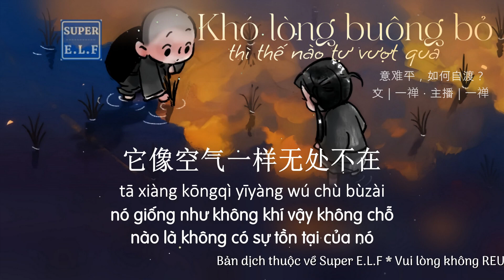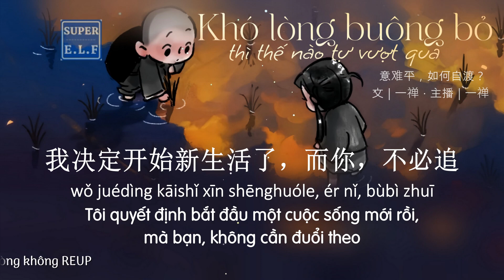[Nhất Thiền 281] Khó lòng buông bỏ thì thế nào tự vượt qua?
Khó lòng buông bỏ thì thế nào tự vượt qua?
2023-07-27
Nhất Thiền số 281
Vì mình thích nghe thanh âm của Nhất Thiền nên muốn chia sẻ cùng mọi người. Mình không giỏi văn nên nhiều lúc không được mượt, bài dịch không chính xác 100%, nếu có sai sót, thiếu từ, nhầm lẫn mong mọi người thông cảm và góp ý dưới bình luận nhé
Nội dung trong bài sử dụng chữ hán Giản Thể
Giọng đọc  Nhất Thiền Tiểu Hòa Thượng
Trans: Super E.L.F